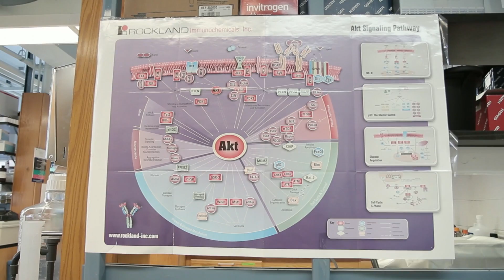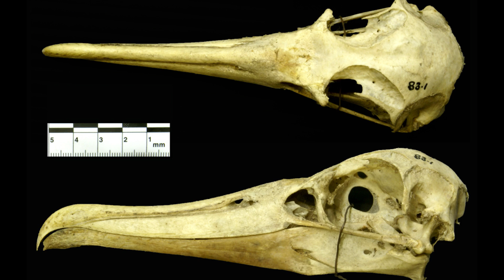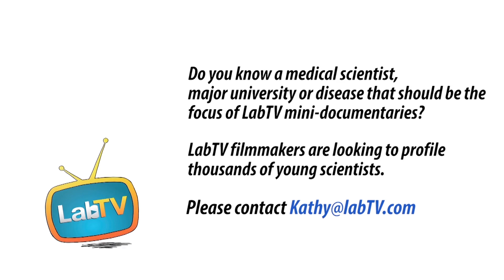"What We Do Here Can Improve Someone's Quality of Life"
Meet Courtney Alexander, a post-doc in the the Klein Lab at
UCSF. Courtney's research studies how bones and teeth form and develop and contributes to trying to use stem cells to grow dental tissue.